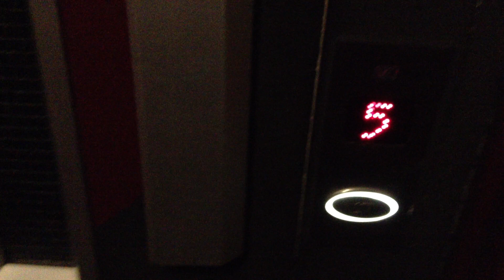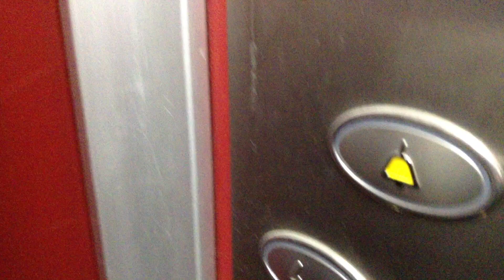Going in the elevator at Hotel Coronado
The tour group I'm in just arrived at Barcelona from Madrid and we found a hotel to stay at.  I decided to post this now instead of the next day because I felt like it.  Sorry that my dad is talking about concerns for me in this video.  Taken on March 26, 2013 at Barcelona, Spain.

El grupo de turistas que estoy solo llegamos a Barcelona desde Madrid y nos encontramos con un hotel para alojarse. Me decidí a escribir esta ahora en lugar de al día siguiente porque me dio la gana. Siento que mi papá está hablando de preocupaciones para mí en este video. Tomado el 26 de marzo de 2013 a Barcelona, ​​España.

我在旅遊團剛剛到達馬德里和巴塞羅那，我們發現了留在酒店。喜歡它，因為我覺得，我決定發布這個現在，而不是第二天。對不起，我爸都在談論我在這部影片中的關注。20133月26日在西班牙巴塞羅那拍攝。